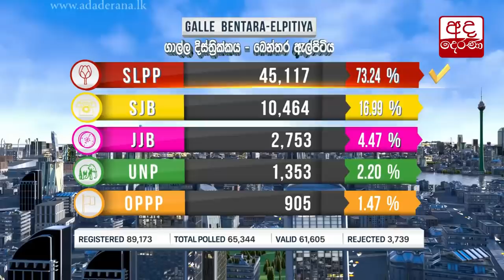ගාල්ල දිසත්‍රික්කය - බෙන්තර ඇල්පිටිය ඡන්ද ප්‍රතිඵලය